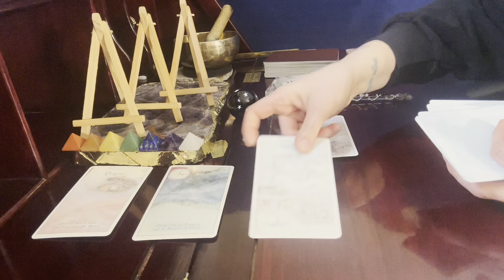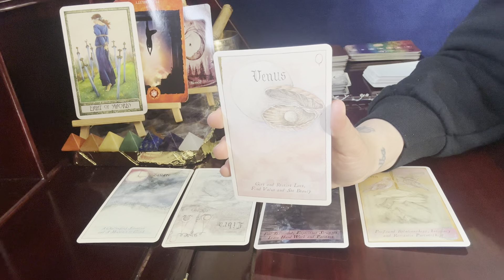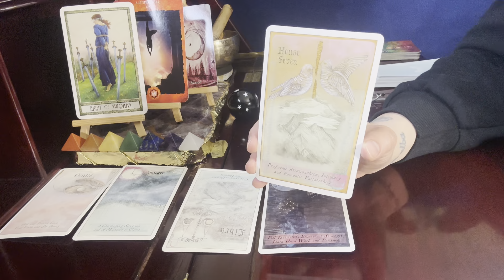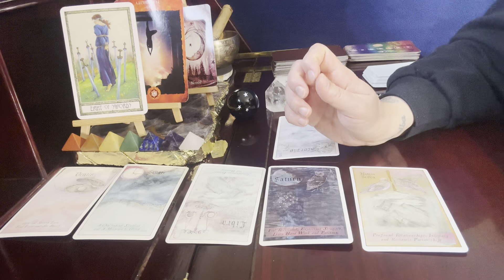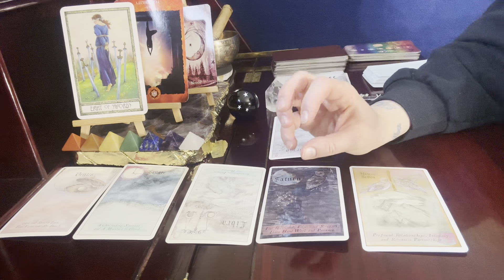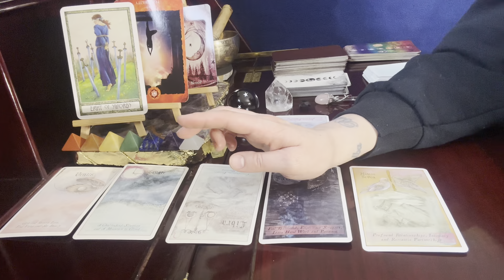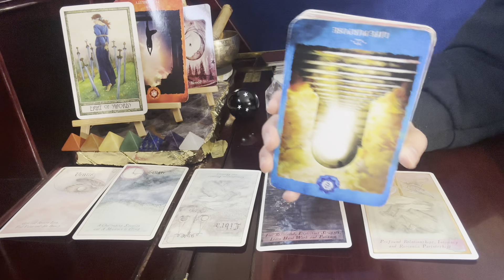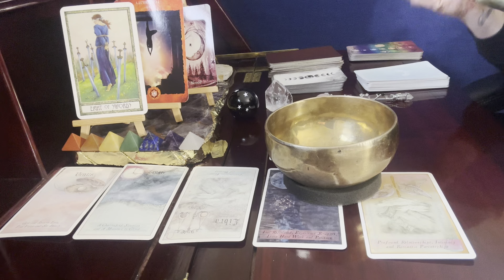Astrology ⛎ & Moon 🌙 All Signs / February 16-29, 2024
Heavenly Bodies Astrology